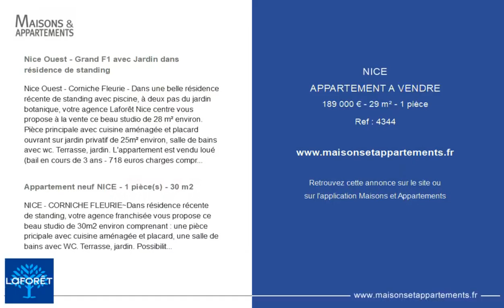NICE - APPARTEMENT A VENDRE - 189 000 € - 29 m² - 1 pièce(s)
Référence : 4344

Nice Ouest - Grand F1 avec Jardin dans résidence de standing

Nice Ouest - Corniche Fleurie - Dans une belle résidence récente de standing avec piscine, à deux pas du jardin botanique, votre agence Laforêt Nice centre vous propose à la vente ce beau studio de 28 m² environ. Pièce principale avec cuisine aménagée et placard ouvrant sur jardin privatif de 25m² environ, salle de bains avec wc. Terrasse, jardin. L'appartement est vendu loué (bail en cours de 3 ans - 718 euros charges comprises) Copropriété de 274 lots (Pas de procédure en cours). Charges annuelles : 1220.00 euros.

Appartement neuf NICE - 1 pièce(s) - 30 m2

NICE - CORNICHE FLEURIE~Dans résidence récente de standing, votre agence franchisée vous propose ce beau studio de 30m2 environ comprenant : une pièce pricipale avec cuisine aménagée et placard, une salle de bains avec WC. Terrasse, jardin. Possibilité parking en sus. Disponibilité au 01/06/2019.

Cette annonce vous est proposée par l'agence Agence Laforêt Nice Centre

|2858787|